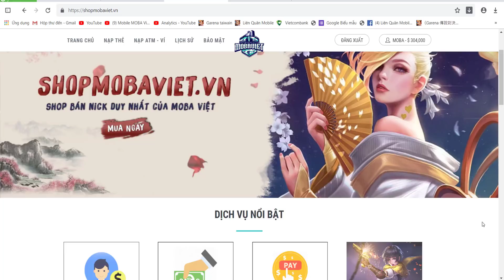Tăng gấp 2 sức mạnh tướng tủ của bạn? Chi tiết Bảng ngọc Cấp 2 cấp 3 cho AE